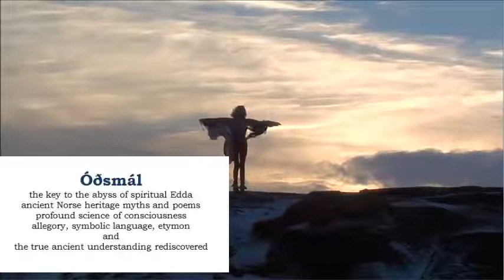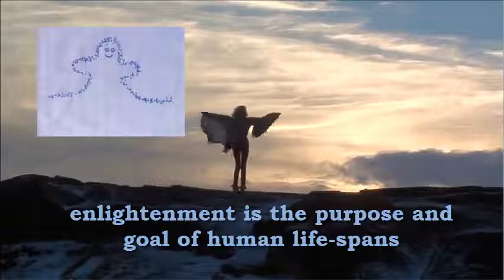Artistic trailer for 350 Óðsmál videos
New insight into spiritual Norse Edda poems. New theories and explanations in Óðsmál.
We amend illiteracy on allegory and symbolic language.
Óðsmál books on Amazon – Music by Göia goði